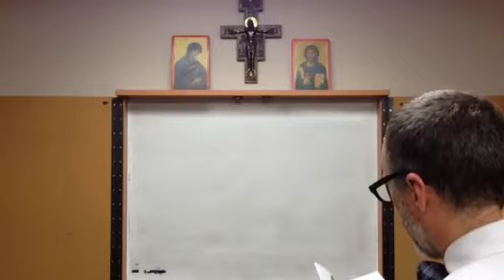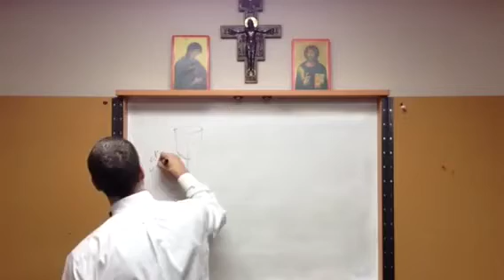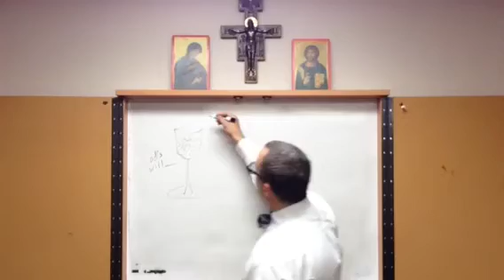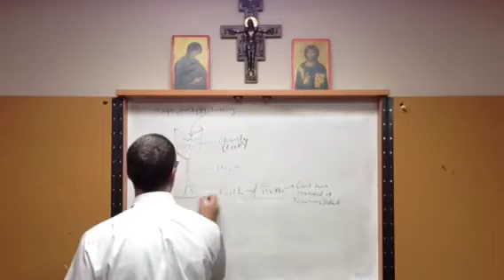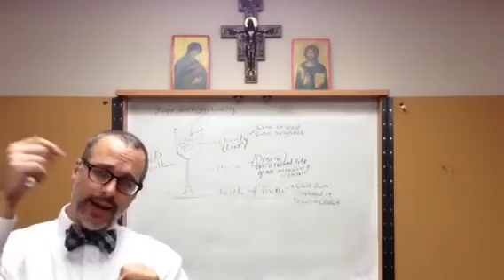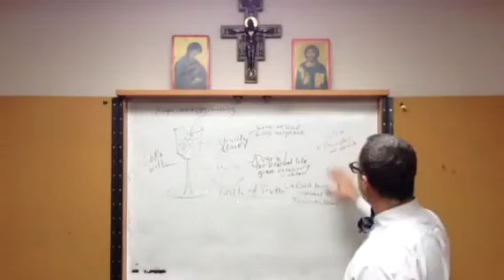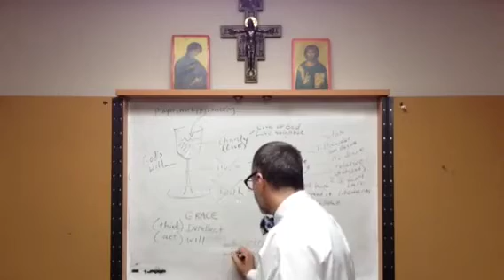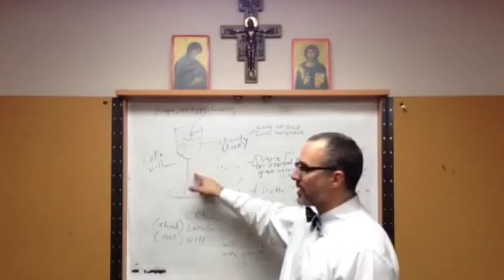The Cup - Discipleship Series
Discipleship Mark 8-12